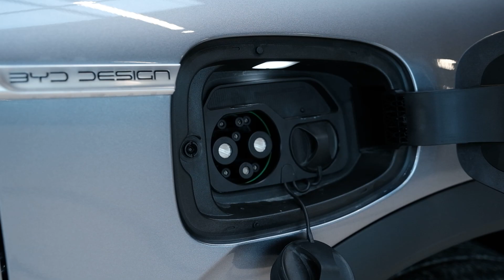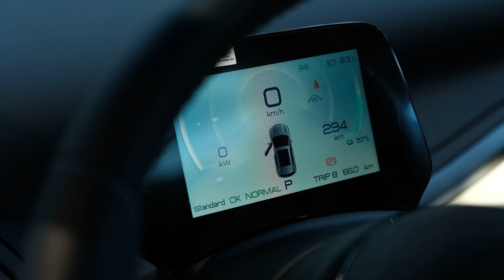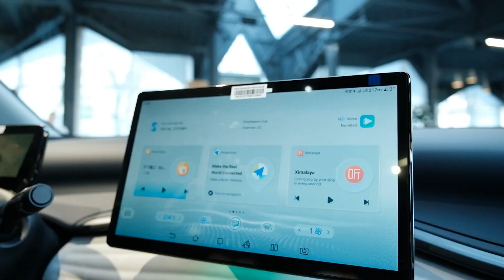Лучший за свои деньги. Обзор BYD YUAN PLUS 2022.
Краткий обзор основных функций и деталей интерьера нового BYD YUAN PLUS 2022 года выпуска.

Если вас заинтересовал данный электромобиль, звоните по телефону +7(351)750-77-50 Челябинск
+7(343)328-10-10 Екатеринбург